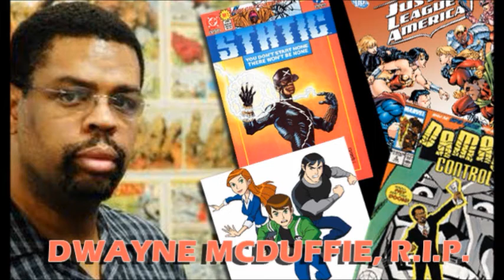Dwayne McDuffie Tribute: World of Paws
Today we're discussing the legacy of writer and creator, Dwayne McDuffie! Dwayne McDuffie has written for shows like Ben 10, Teen Titans, Static Shock and many more that have inspired people of all ages throughout the years. His legacy continues through his loyal fanbase!